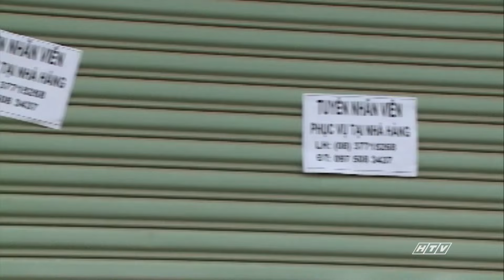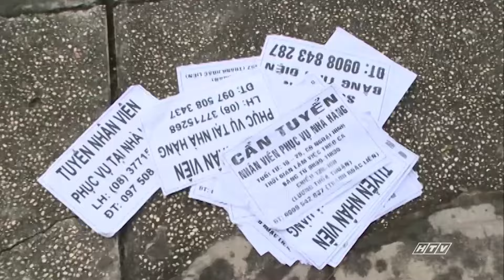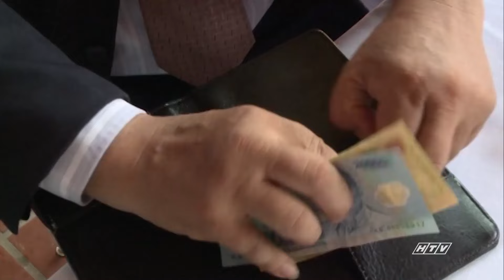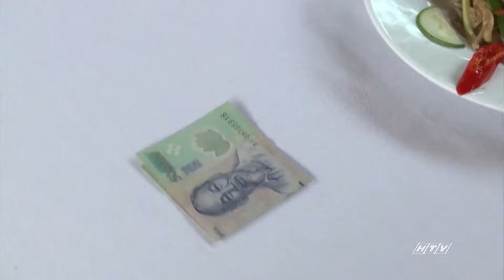Túm Cổ Đại Gia - Tập 09 | HTVC Phim HD hay Việt Nam 2024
Phim "Túm Cổ Đại Gia" có nội dung vui nhộn, xoay quanh quan điểm sống của nhân vật Diệp. Năng động, nghịch ngợm, Diệp luôn dẫn đầu trong mọi trò phá phách ở trường lớp. Sự nghịch ngợm, phá phách đó “lẩn khuất” sau ngoại hình hiền lành của Diệp khiến cả bố mẹ Diệp cũng lầm tưởng con gái mình hiền ngoan. Đến khi được nhà trường mời lên họp phụ huynh, họ mới té ngửa bởi những trò quậy phá của con gái.

Bộ phim với sự tham gia của các diễn viên:NSƯT Hữu Châu, Tường Vy, Cát Phượng, Thân Thúy Hà, Phùng Ngọc Huy, Cao Hoàng…